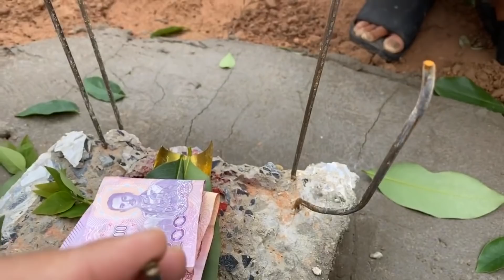ฤกษ์งามยามดี ยกเสาเอก เสาโท หอพักสาวน้อยเพชรบ้านแพง